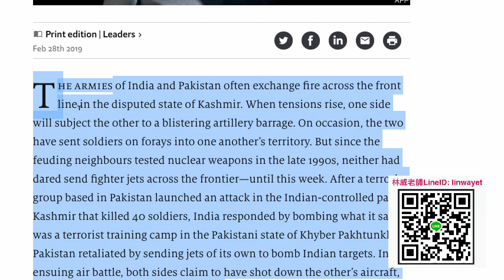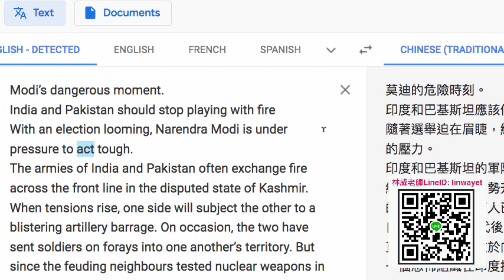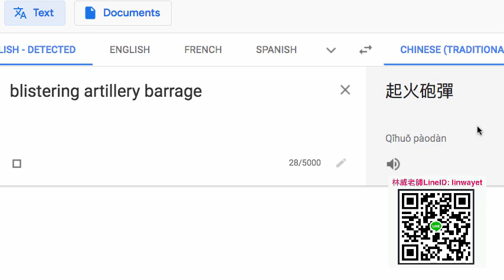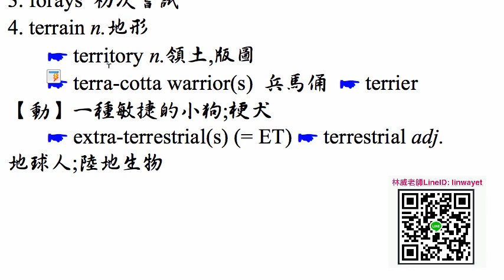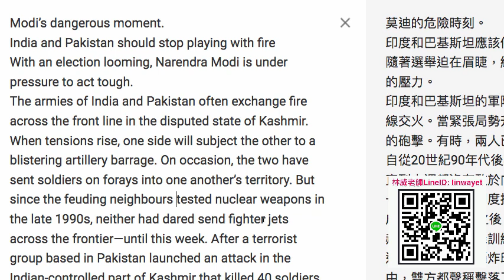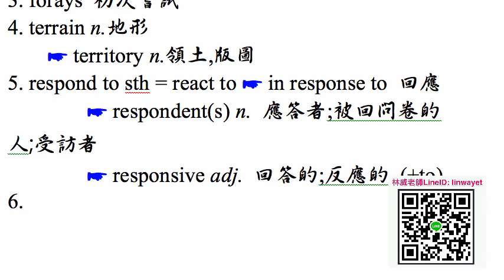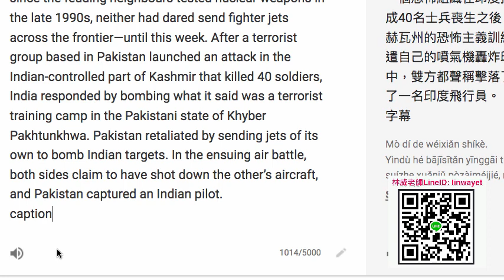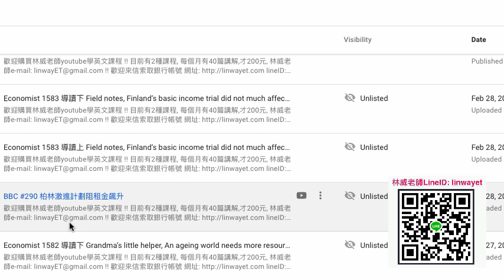Economist 導讀 Leaders, Modi’s dangerous moment